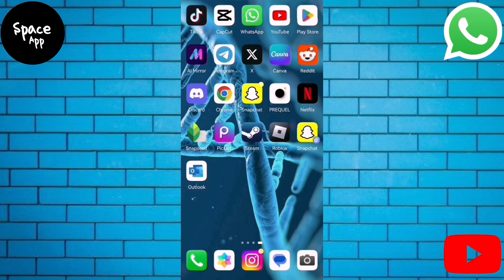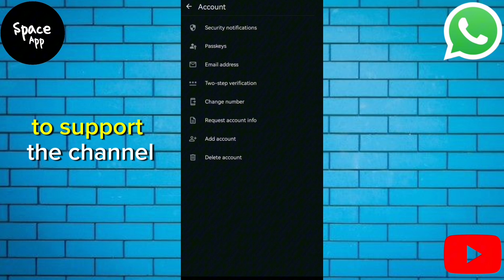How To Check If Someone Hacked Your Whatsapp Account | Full Guide 2024